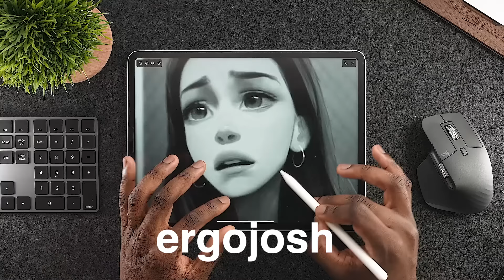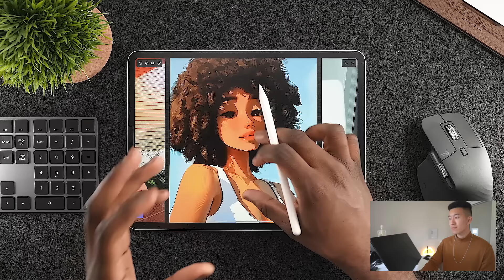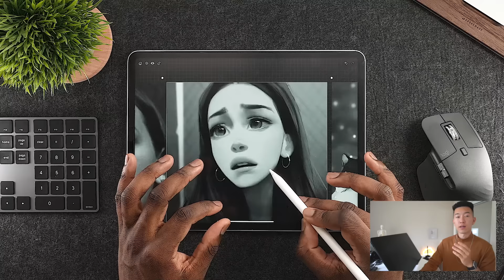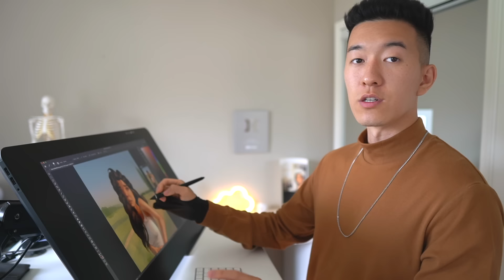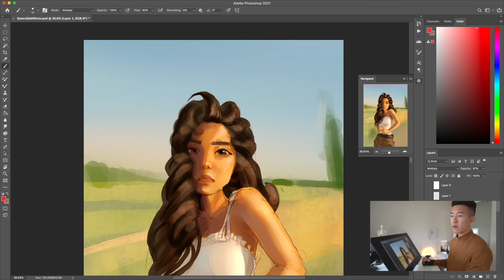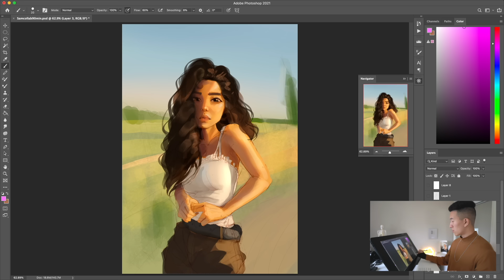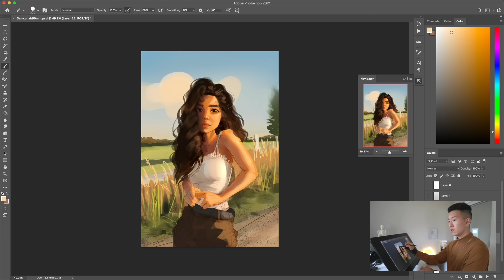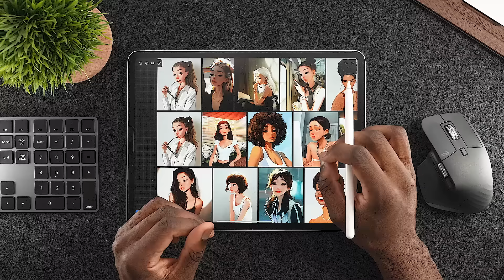Exposing my art secrets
Exposing absolutely all of my digital art secrets 10/10 money back guarantee featuring a surprise guest